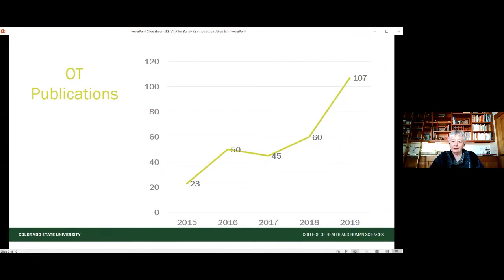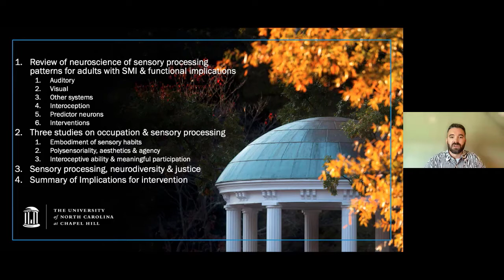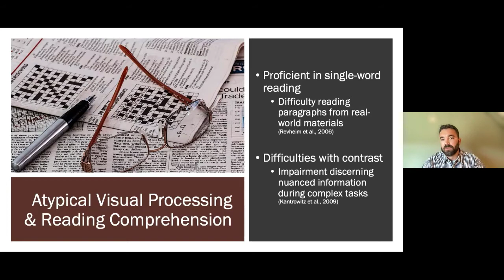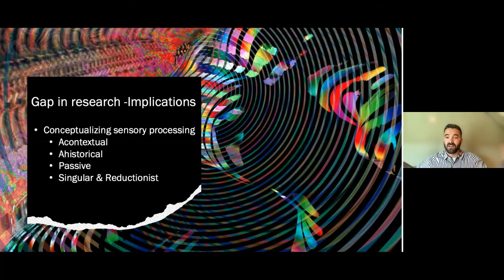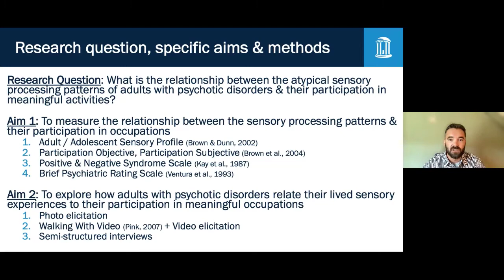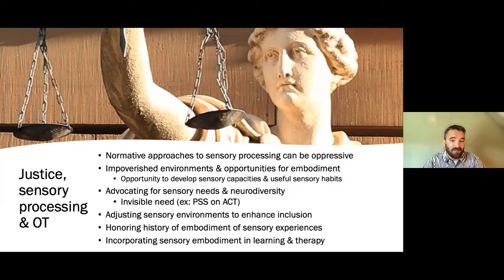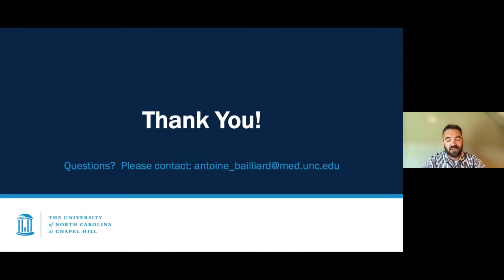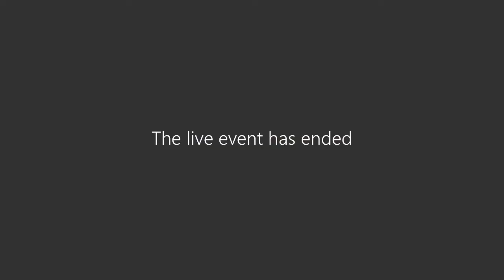OT Knowledge Exchange Keynote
Antione Bailliard, associate professor of occupational science and occupational therapy at the University of North Carolina at Chapel Hill, was this year’s keynote speaker at the Department of Occupational Therapy’s Knowledge Exchange event. His lecture “From Neuroscience to meaningful participation: A sensory perspective on mental health and well-being,” focused on the neuroscience of sensory-based interventions for adults with mental health issues including the sensory process patterns among this population in relationship to participation in daily life